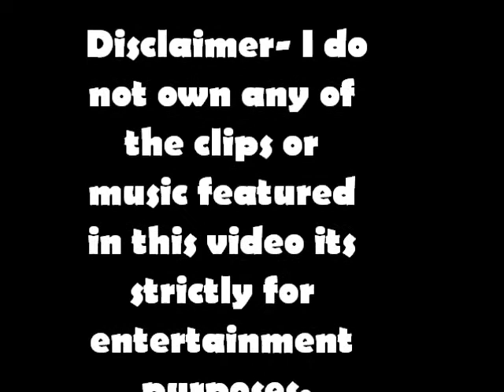RUGBY :)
A little video i made. This is my first rugby vid hope you enjoy it.
Thx to rugbydump and all the others who uploaded those clips.

Song: Memories-Weezer